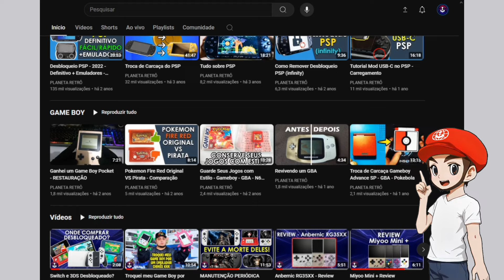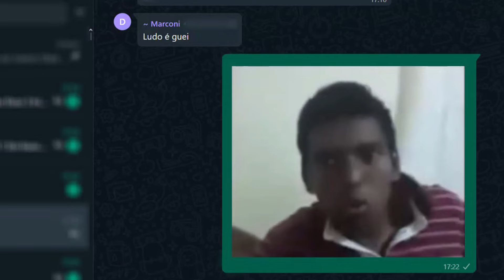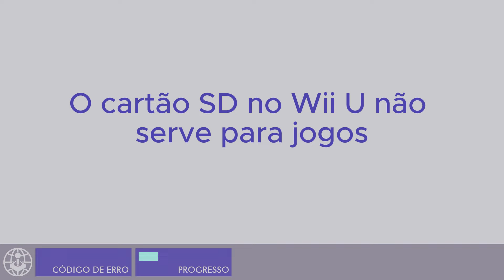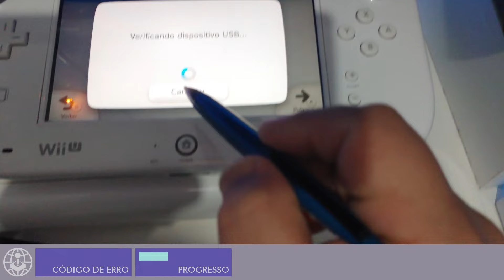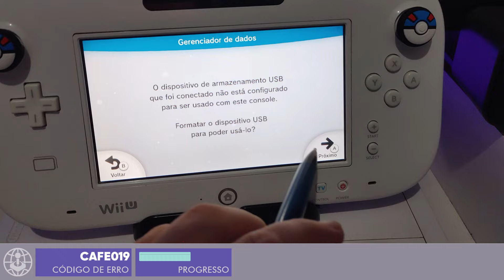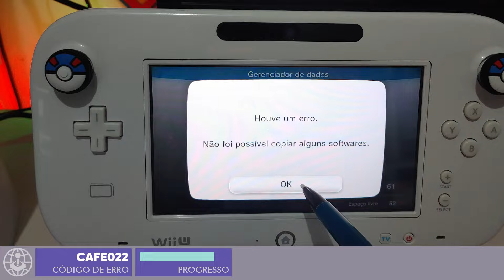Upgrade de Armazenamento do Wii U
Loja Parceira HL Shop
Entre em contato dizendo "Vim pelo Planeta Retrô" para ganhar um brinde na sua compra.

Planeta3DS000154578